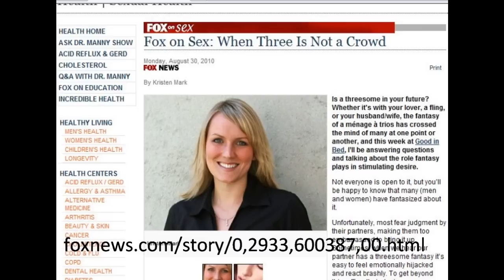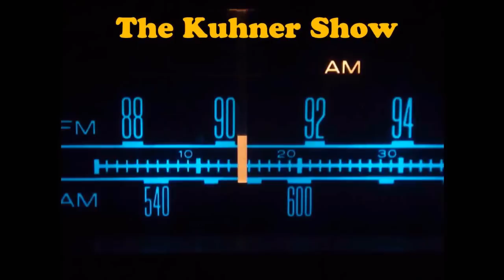Top Conservative Kuhner Blasts Fox News Channel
Top conservative Jeff Kuhner blasts Fox News Channel for the Liberal and perverted column by Kristen Mark entitled "When Three Is Not a Crowd" in a feature known as "Fox on Sex"